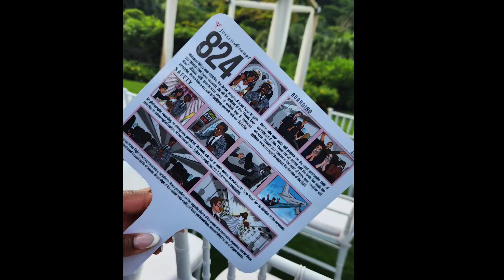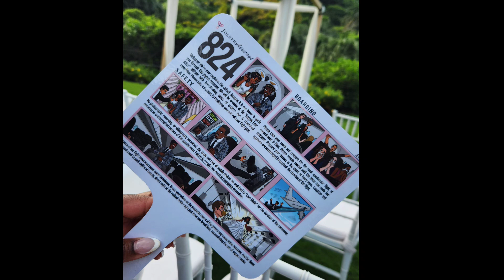Travel Vlog: Costa Rica (montage)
Please make yourself at home and join the fun. Enjoy the video and please click the links below and check out what we have in store.

Business websites check us out
MXL Health and Wellness